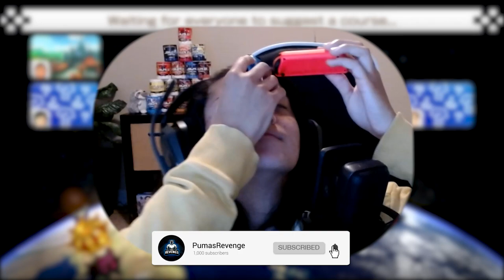What is the BEST Mario Kart 8 SETUP? Mario Kart 8 Funny Moments #26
Hey friends, you know what time it is! Okay, no, not Adventure Time, absolutely not. It's time for you to make fun of my driving! Within this series you will find funny moments from my streams over on Twitch. Which reminds me, I stream every Monday, Wednesday, and Friday over on my Twitch channel (link down below) so come on and join us for the fun!